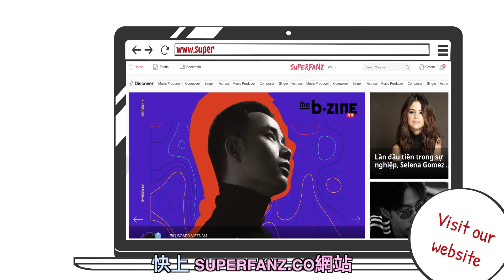Superfanz in 2 Minutes [Mandarin Sub]